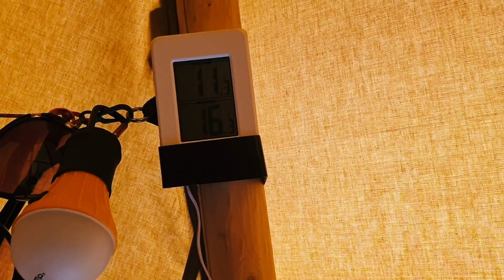66. Jag klarade det! Ett år i tält!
Ett år har gått och jag har klarat min utmaning! Jag har bott ett helt år i mitt tält och det ska jag fira med alla mina fina vänner som har funnits där och hjälpt mig under hela vägen!

Jag vill också säga ett stort tack till Art18on Visionz som var här och tog alla fina drönar bilder som ni ser i slutet på denna film!

Jag och min hund Jason (nu mer har vi även katten Fjällan med oss) har flytta ut på en ö i Åretrakten och bor i ett tält under ett år (sedan maj 2020). Jag vill inspirera andra att våga göra sina drömmar verkliga, även fast drömmarna kan vara lite annorlunda ibland. Så ni får hänga med mig och mina djur i vår vardag genom filmerna på youtube.
Jag samarbetar med min dotter Emma som bor på Nya Zeeland, hon klipper ihop filmer av materialet jag skickar till henne varje vecka.

Jag finns även på Insta och Facebook = Susanne Vandraren
Hoppas ni vill hänga med på äventyret.